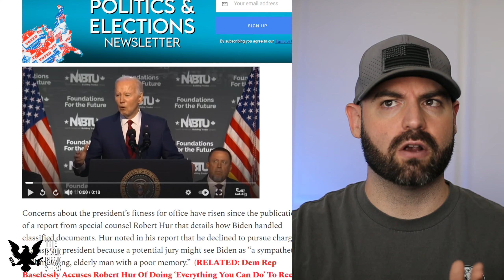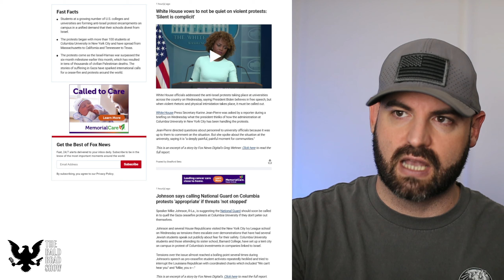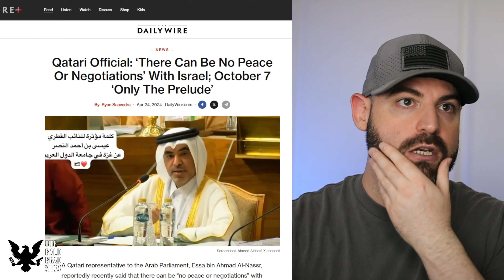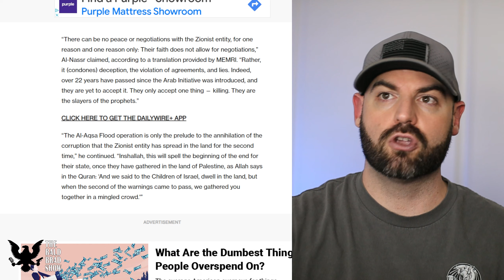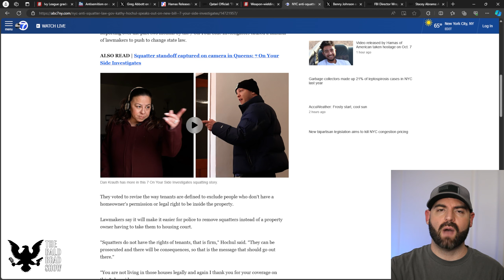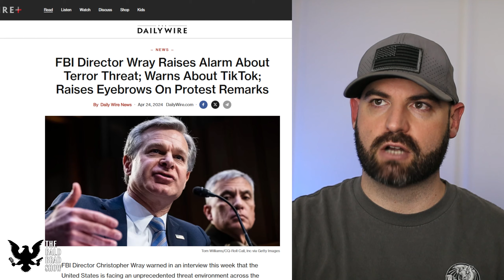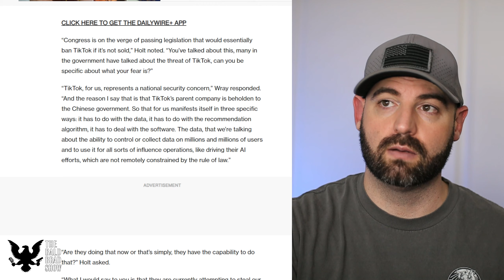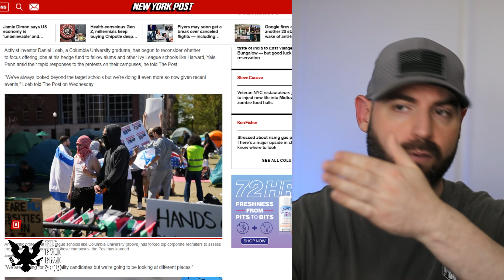FBI Alerts Congress Of Terror Threats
After Joe Biden continues to allow millions of illegal immigrants into the country along with these anti-Israel protests, the FBI alerts congress of terror threats.